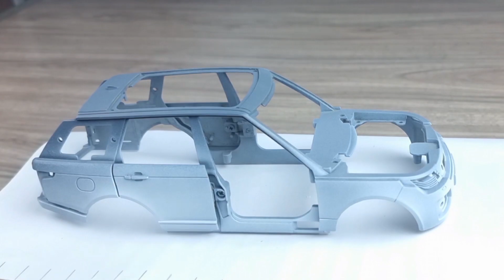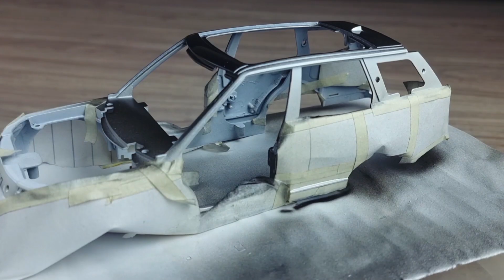Restoration Abandoned Range Rover vogue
The Rover Company (originator of the Land Rover marque) was experimenting with a larger model than the Land Rover Series in 1951, when the Rover P4-based two-wheel-drive "Road Rover" project was developed by Gordon Bashford. This was shelved in 1958 and the idea lay dormant until 1966, when engineers Spen King and Bashford set to work on a new model.

The first Range Rover prototype was built in 1967 with plate number SYE 157F. The design of the Range Rover was finalised in 1969. Twenty-six Velar-badged engineering development vehicles were built between 1969 and 1970 and were road registered with the number plates YVB151H through to YVB177H.

Though being chassis no. 3, YVB 153H is believed to have been the first off the production line as a vehicle in that colour was urgently required for marketing. (The Range Rover with chassis no. 1 was a green model with the registration "YVB 151H" and is now on exhibition at Huddersfield Land Rover Centre, Huddersfield, West Yorkshir

If you Like  Classic, Vintage, Sport, SUV, Sedan, Coupe Model Cars Restorations,